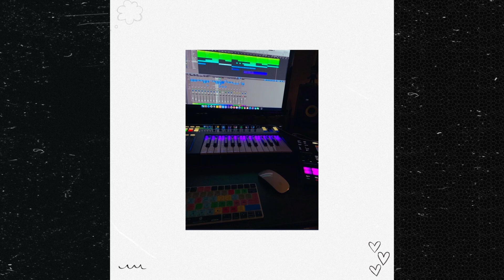(FREE) Symba Type Beat x Pashanim Type Beat - "Talk"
💰Purchase the Beat here:
(Buy 2 get 4 FREE)

All of my beats are FREE for non profit use.

0:00 Hook
0:26 Verse
0:55 Hook & Outro